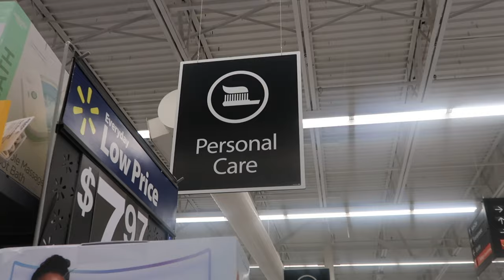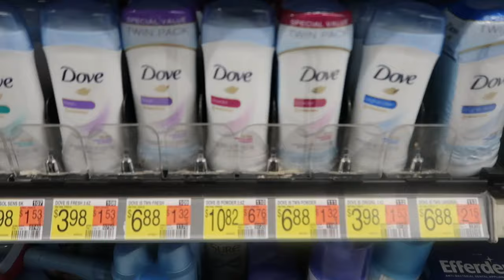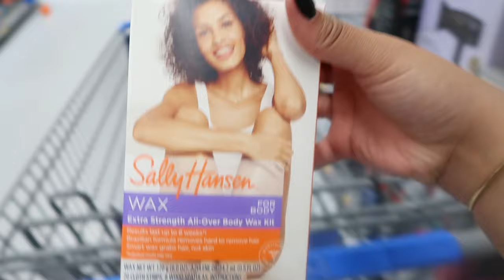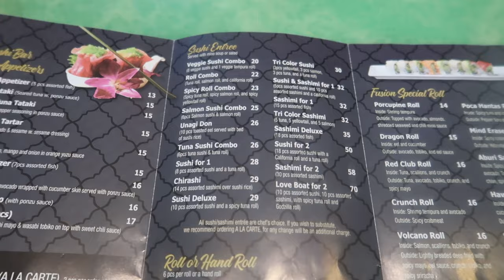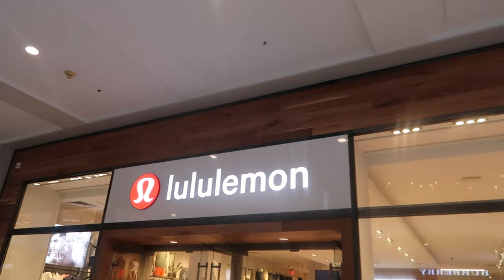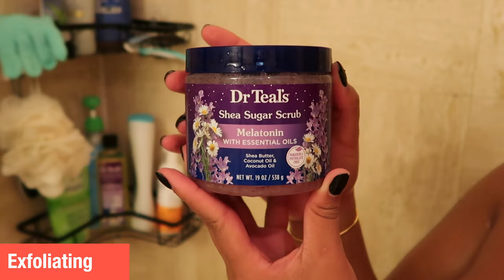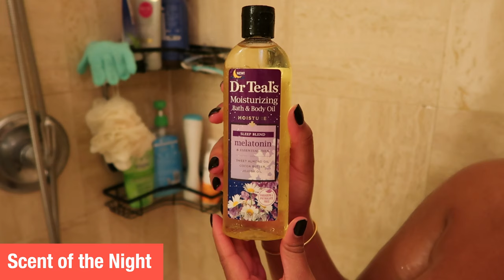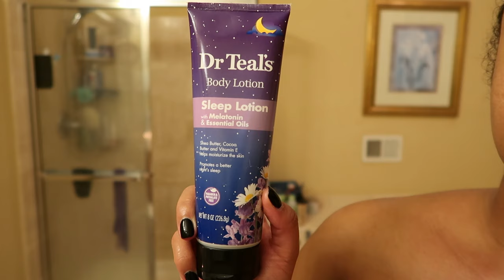MY NIGHT TIME SELF CARE SHOWER ROUTINE| UNWIND W/ ME +FEMININE HYGIENE SHOPPING| SIMPLE+AFFORDABLE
Hey everyone and welcome back to my channnnneeeel *sings*
Welcome back to another shower routine! Sit back, grab a drink and enjoy this videeeeeeeeoooooo! Thank you so much for tuning in for another video. More content is being recorded as speak.